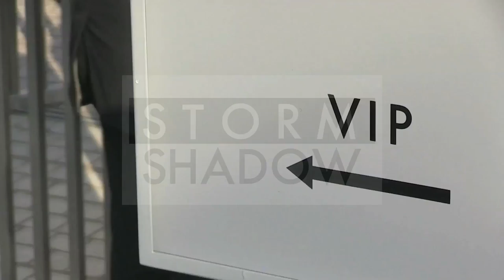Chiara Mastroianni, Charlotte Gainsbourg and more at Vuitton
Catherine Deneuve, Chiara Mastroianni, Charlotte Gainsbourg and more attend the Louis Vuitton Fashion Show

We spotted the celebrities attending the Louis Vuitton fashion show in Paris, among them:

French actress Marina Fois, Chiara Mastroianni, Catherine Deneuve, Chiara Ferragni, Liu Wen, Charlotte Gainsbourg, Farida Khelfa, Christian Louboutin, Patrick Demarchelier, Azzedine Alaia and more…

Paris, France, on Wednesday October 1st, 2014